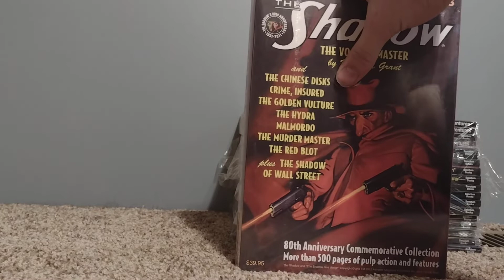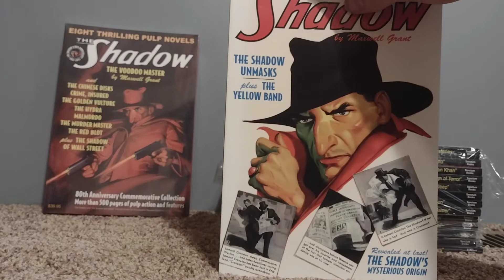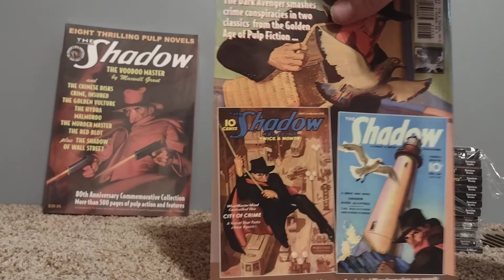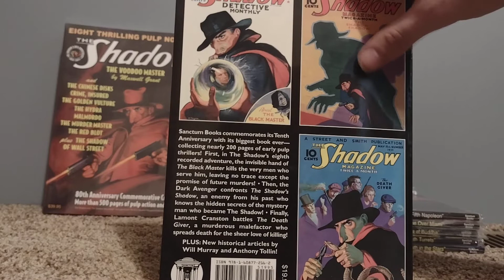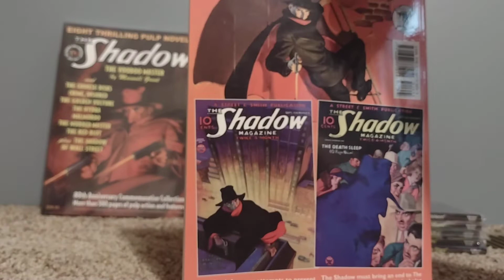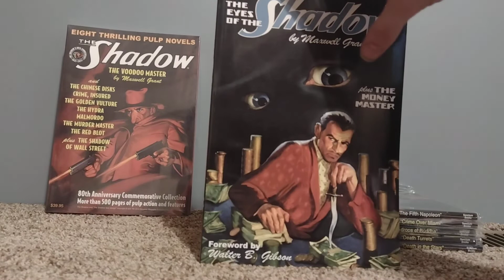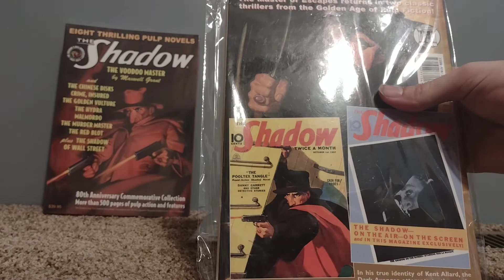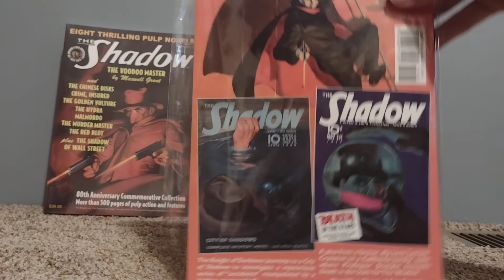The Shadow Haul unboxing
I combined two individual unboxing videos and wanted to put them together. My collection is small but growing.

some of these I have read and have already made thumbnails  and are making scripts for  individual reviews so that's going to be fun.